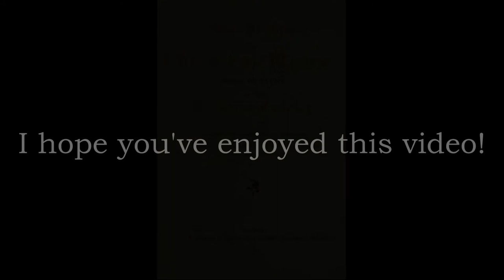Bernard of Cluny: "Pantheon abluitur"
Bernard of Cluny
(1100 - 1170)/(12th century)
France

"Pantheon abluitur"